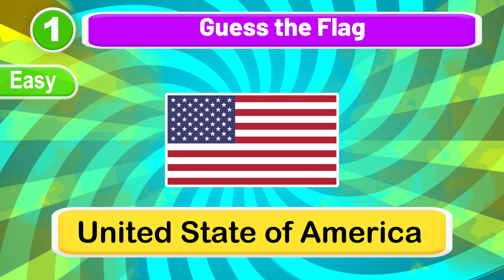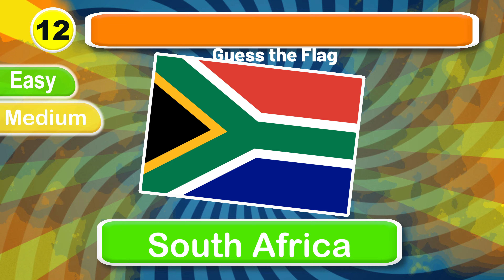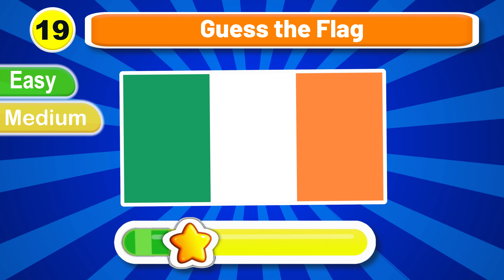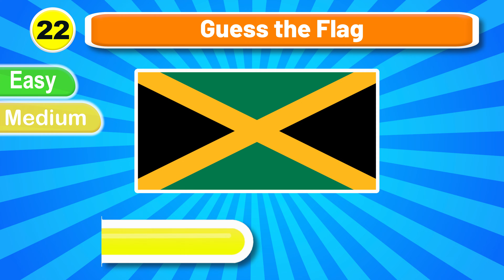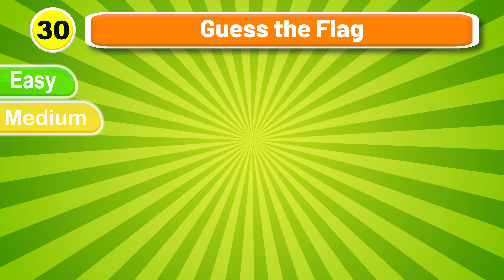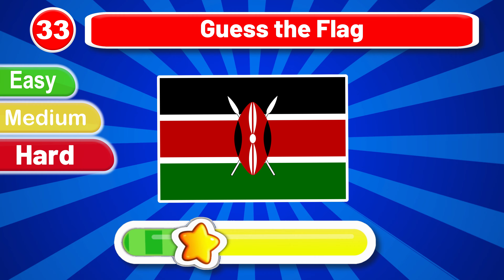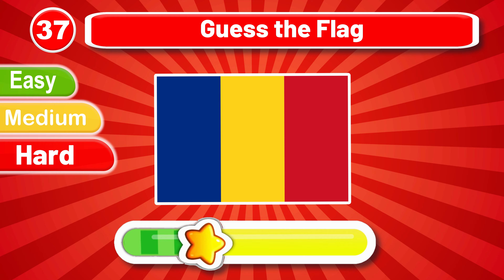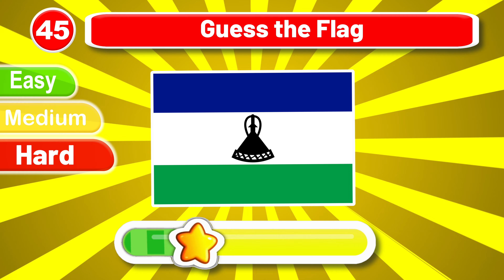Guess the Country by the Flag Quiz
Welcome to "Quiz Box" we create Quizzes about trending topic, education, trick questions